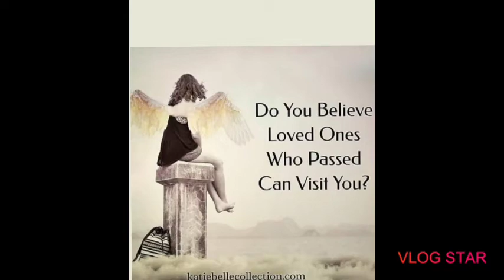Rip dad i can't let you go